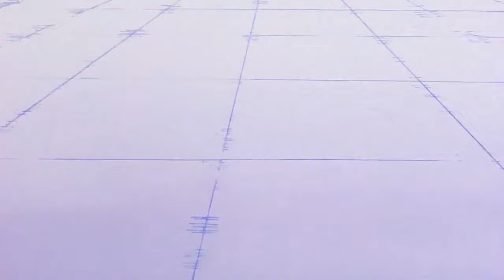Dragon Ball Z - Goku vs. Cell (Japanese)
All Rights: Toei Animation and FUNimation